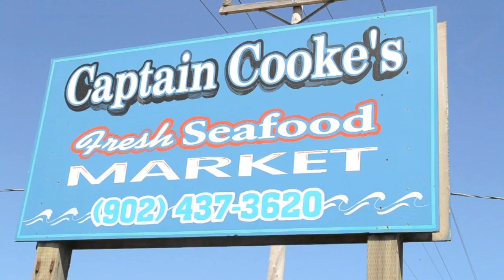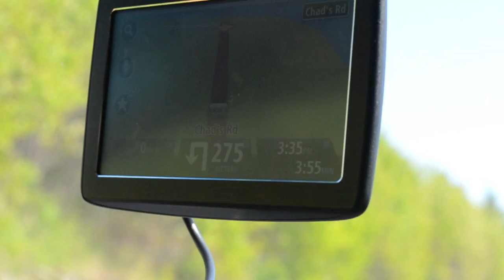The RED Road to everywhere in PEI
3 day trip, 2 wrestling shows and a lot of road signs. AND an adventure to find Marks Lane!